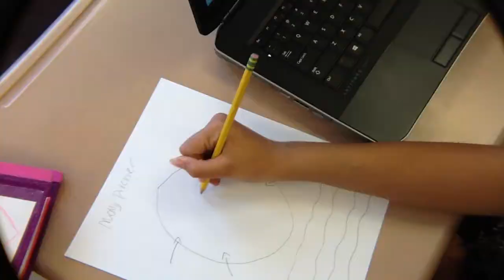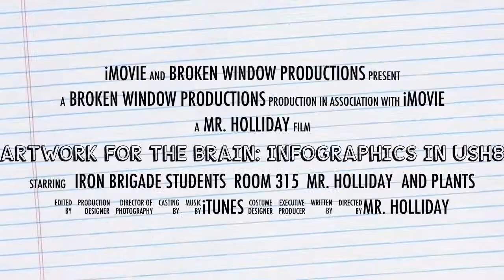Artwork for the Brain: Infographics in USH8 [Trailer]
Documenting the process...